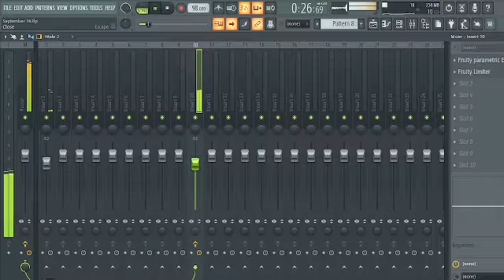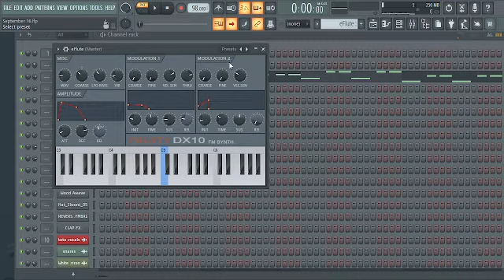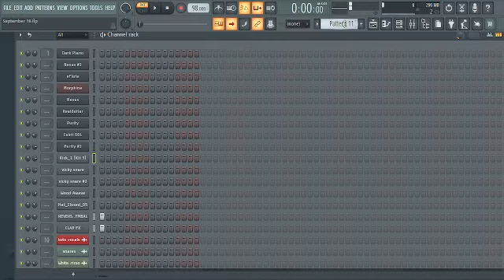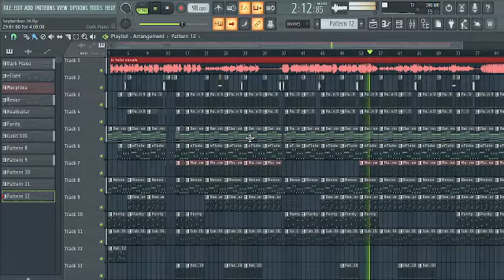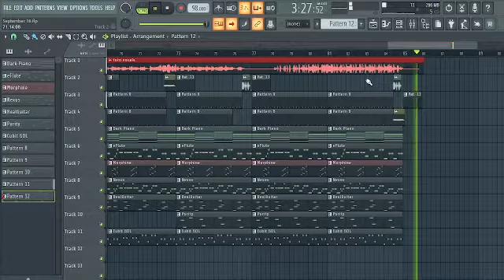WILLY PAUL - TOTO INSTRUMENTAL FL STUDIO REMAKE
Our channel is about Beats & Instrumentals.

ANY use of my [FREE] beats REQUIRE CREDIT IN TITLE (Prod. by MuokBeatz).

The project version of this video is available .

TAGS. IGNORE

© This beat is produced by MuokBeatz.